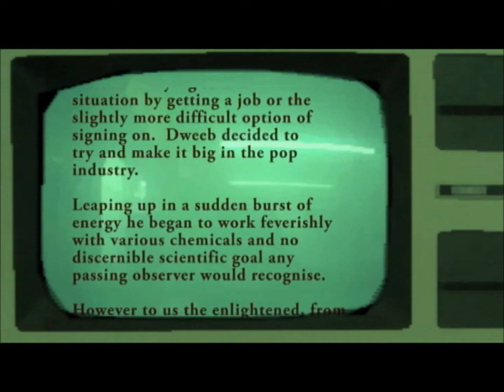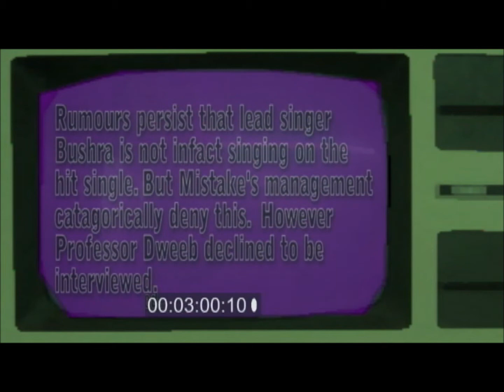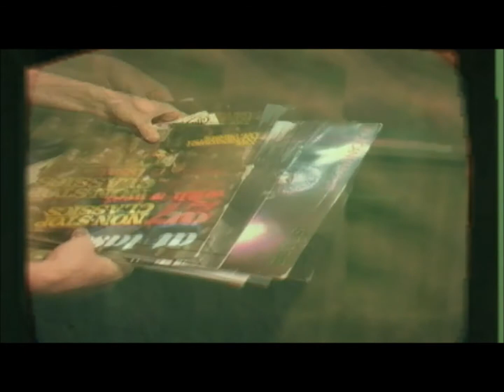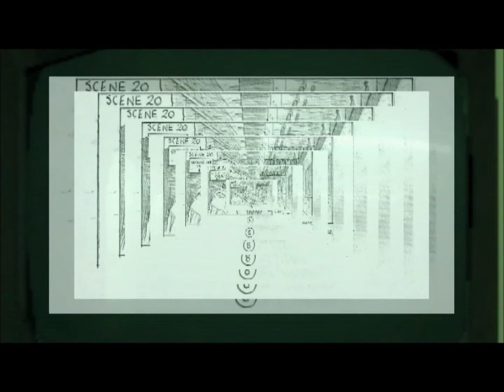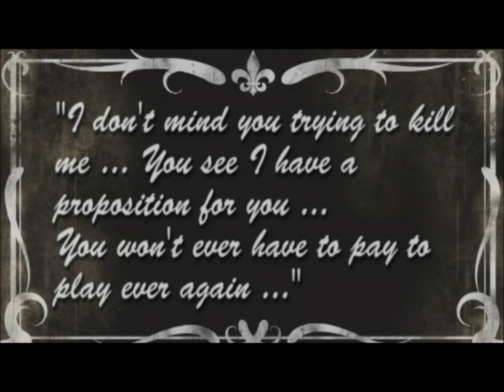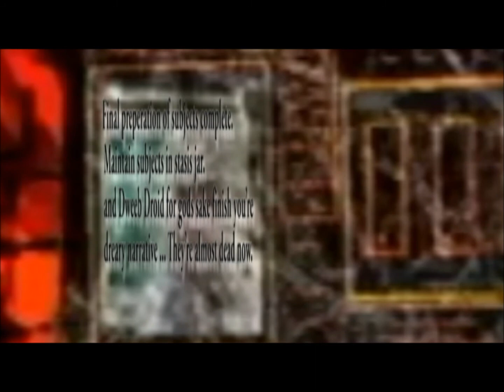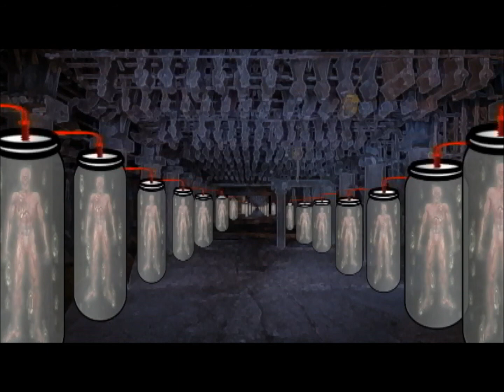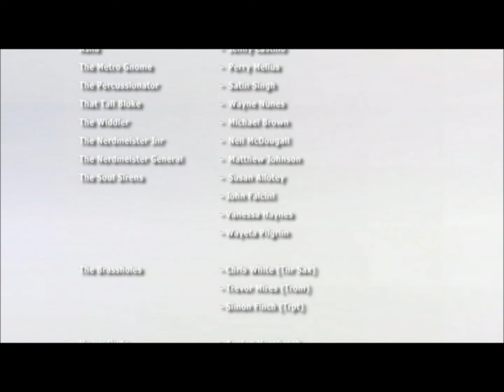D-roid Portrait of a Serial Singer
DescriptionThe full and un-expedited version of the first story to come out of the Big Funk Universe. Basically all the original Audio Visual Files glued together to make a feature length Audio Visual File for those of us with very little to occupy our time. The story so far ... (Shrunk down to Gigs for the viewers delectation)